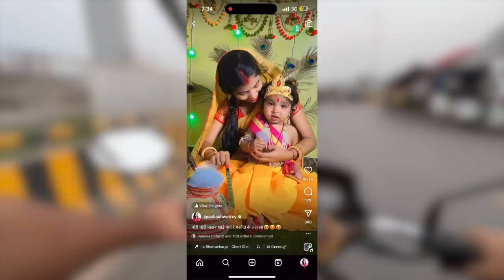जन्माष्टमी के दिन कान्हा बना Kriyansh 😍😍| इस जन्माष्टमी हुआ कुछ खास 😍 | Janmashtami Vlog